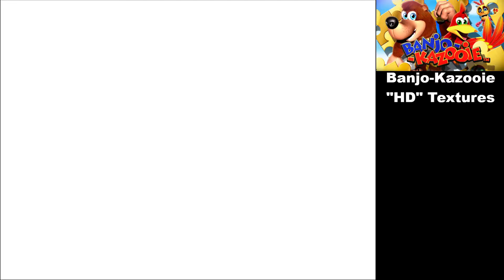Banjo-Kazooie with HD Textures Part 4: Gobi Valley/Freezeezy Peak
Very short stream, basically a setup for Gobi Valley/Freezeezy Peak until I got interrupted...